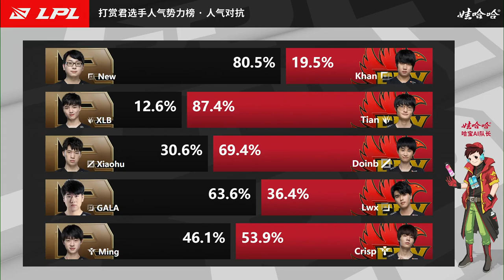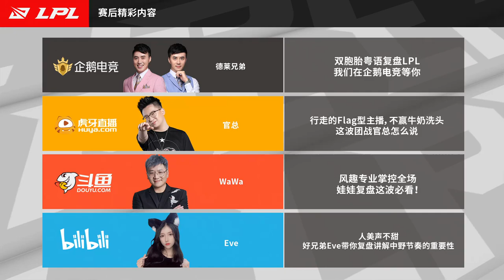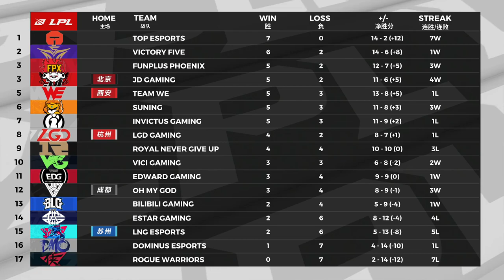【LPL夏季賽】第5週 RNG vs FPX #3